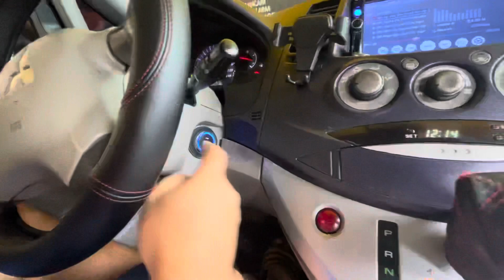Mitsubishi grandis (PKE smart system v1)